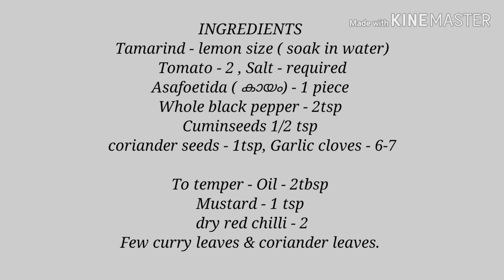Easy Rasam / How to make easy tasty rasam / രസം 😋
Easy Tasty Rasam
pressurecooker rasam